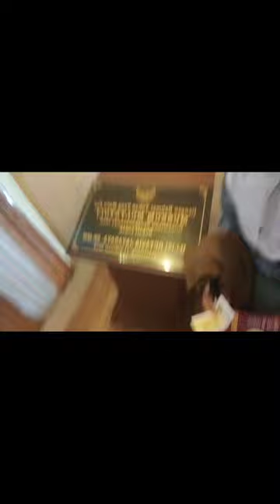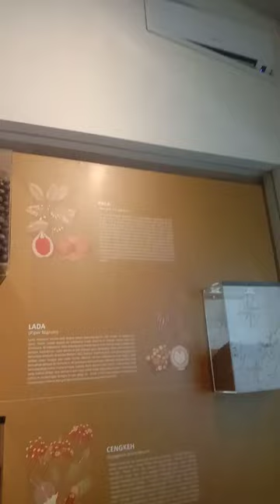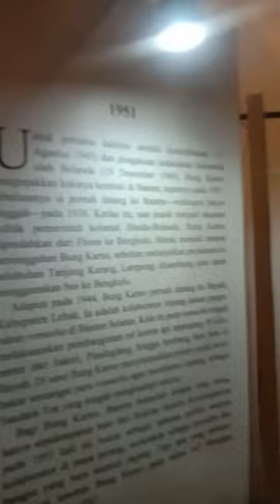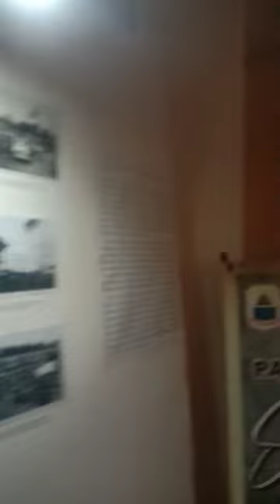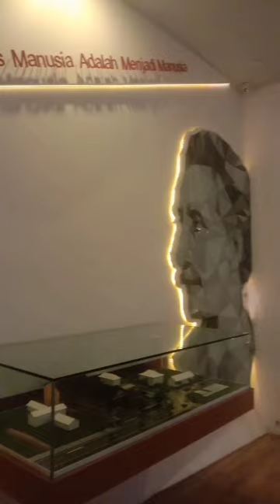vlog museum multatuli rangkas bitung 🤩